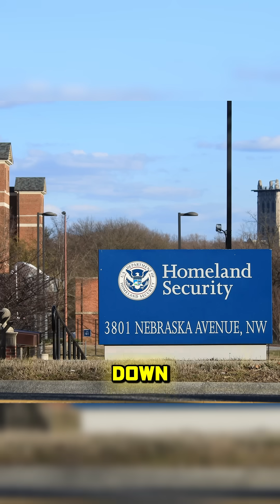Electro Magnetic Pulse Weapons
If you want to bleed from the eyes, go down the EMP rabbit hole.